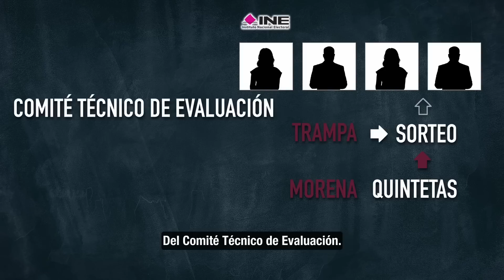🚨 QUIERE HACER FR4UD3: RICARDO ANAYA REVELA PLAN de AMLO para tratar de CONTROLAR ELECCIONES en 2024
López Obrador y Morena tienen una trampa preparada para controlar la elección de los nuevos cuatro conejeros electorales; tiene miedo de perder en 2024 por eso quiere controlar las elecciones.

► ¿QUIERES ANUNCIARTE?